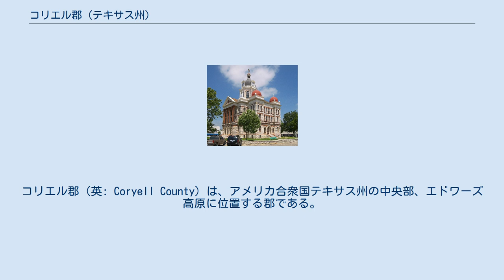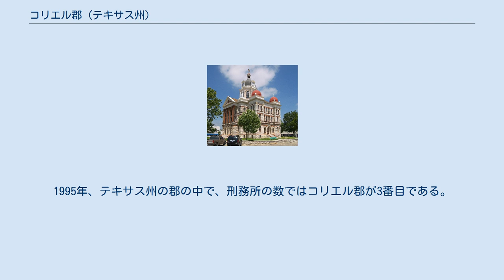コリエル郡 (テキサス州)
コリエル郡（英: Coryell County）は、アメリカ合衆国テキサス州の中央部、エドワーズ高原に位置する郡である。
2010年国勢調査での人口は75,388人であり、2000年の74,978人から0.5%増加した。
郡庁所在地はゲイツビル市（人口15,751人）であり、同郡で人口最大の都市でもある。
コリエル郡は1854年に設立され、郡名は開拓者の1人でテキサス・レンジャーに入り、開拓者を守っている時にコマンチ族インディアンに殺されたジェイムズ・コリエルに因んで名付けられた。
 コリエル郡は、キリーン・テンプル・フォート・フッド大都市圏に属している。
 コリエル郡となった地域に住んだ人類の形跡は紀元前4500まで遡ることができる。
その後の時代にトンカワ族、リパン・アパッチ族、カイオワ族、コマンチ族などのインディアンが地域内に入ってきた。
 メキシコ統治時代の1824年に一般植民地化法が有効となり、1825年にはコアウイラ・イ・テハス州の植民地化法により、ロバート・レフトウィッチが開拓者800家族分の土地特許を受けた。
この特許についてはその後何度か異議申し立てがあったが、土地はスターリング・C・ロバートソンに因んでロバートソン・コロニーになった。
その範囲は現在のテキサス州の郡で言えば30郡に跨っていた。
ゲイツビルの地にゲイツ砦が設立されると、開拓者が地域内に入って来るようになった。
1854年、テキサス州議会がコリエル郡を設立し、郡名はジェイムズ・コリエルに因んで名付けられた。
 テキサス州刑事司法省の女性用一般矯正施設8か所（5刑務所と3州立拘置所）のうち、5つの施設（4刑務所と1州立拘置所）がゲイツビル市にある。
 クリスティーナ・クレイン刑務所（元ゲイツビル刑務所）、ヒルトップ刑務所、ドクター・レーン・マレー刑務所およびリンダ・ウッドマン州立拘置所は互いに接近して設立されている。
女性死刑囚の刑務所であるマウンテンビュー刑務所がゲイツビル市内にある。
男性用のアルフレッド・D・ヒューズ刑務所もゲイツビル市内にある。
 マウンテンビュー刑務所は1975年7月に開設され、クレイン刑務所は1980年8月、ヒルトップ刑務所は1981年11月、ヒューズ刑務所は1990年1月に開設された。
マレー刑務所は1995年11月、ウッドマン州立拘置所は1997年6月に開設された。
1995年、テキサス州の郡の中で、刑務所の数ではコリエル郡が3番目である。